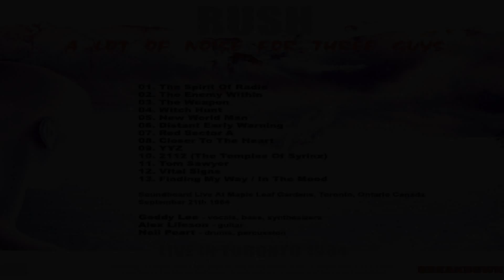RUSH LIVE TORONTO 1984 REMASTERED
Rush Live In Toronto 1984 16:9
Remastering & Enchancement by StickHits
* Made from YouTube videos